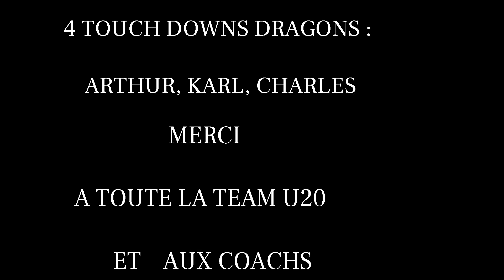HIGHLIGHTS PARIS vs TROYES (PYGARGUES) by TANYA.TL7© SPORTS EVENTS. FOOTBALL AMERICAIN U20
HIGHLIGHTS
AMERICAN FOOTBALL FRANCE PARIS by TANYA.TL7© SPORTS EVENTS
PARIS vs  TROYES (PYGARGUES) section juniors
FOOTBALL AMÉRICAIN FRANCE.
MARS 2023.